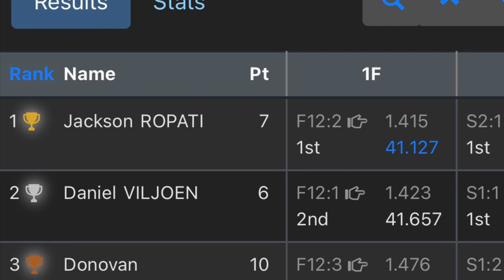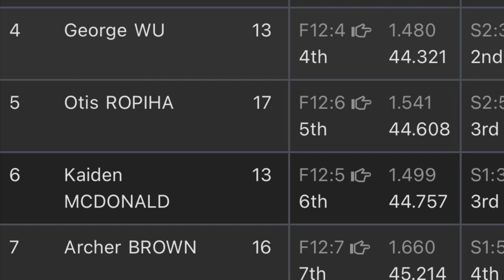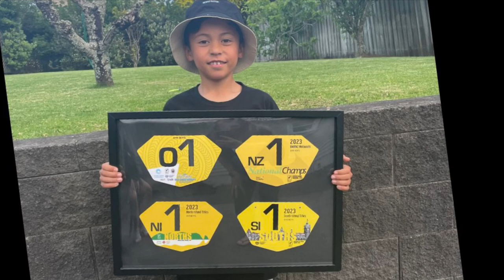2023 BMXNZ North Island Champs - 8 Boys Final / Semi Final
2023 BMXNZ North Island Champs
8 Boys Final, Semi Final, and Prizegiving

Huge thanks to Waitakere BMX Club for putting on an amazing event.

21st / 22nd October 2023